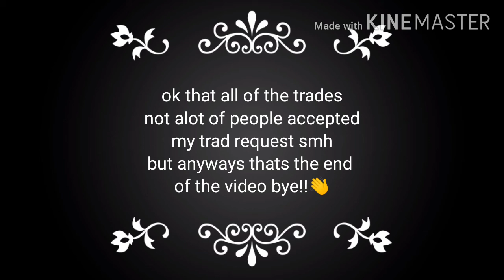What people offer for a traveling house ||Roblox||-Adopt me ||Daisy x Playz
This video is what people offer for a traveling house :D